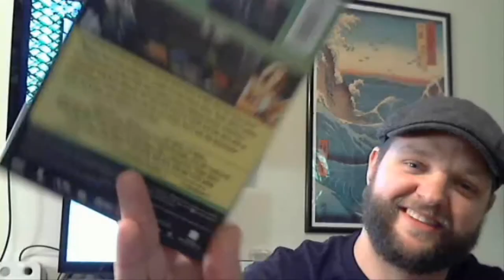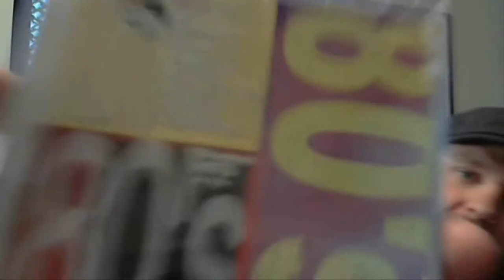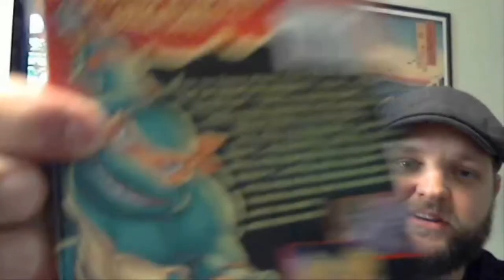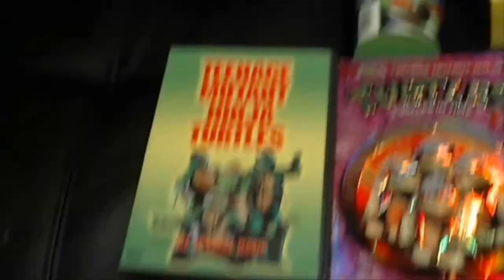Mystery Mail from (gameremporium) - Unboxing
Today I received a package in the mailbox from YouTube channel gameremporium.. What happens next in this unboxing I will never forget.. Hope you enjoy this episode. I know I did! :)
gameremporium's channel... Please check him out and support!